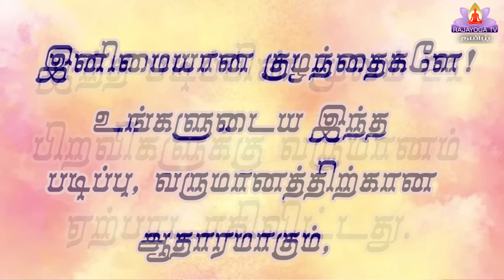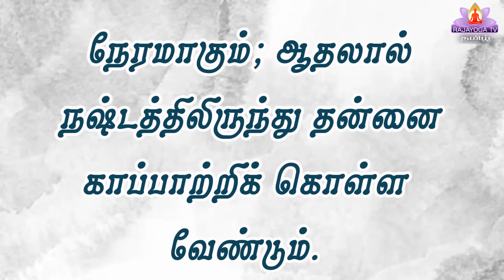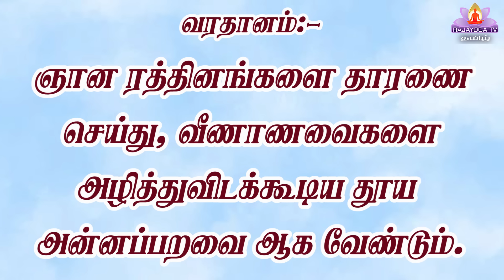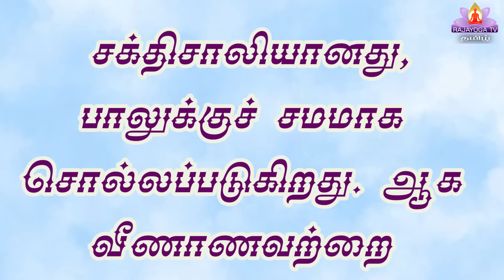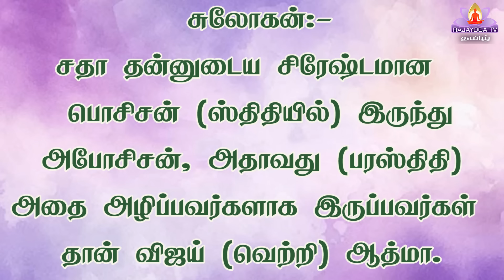06 09 24 காலை முரளி Tamil Murli